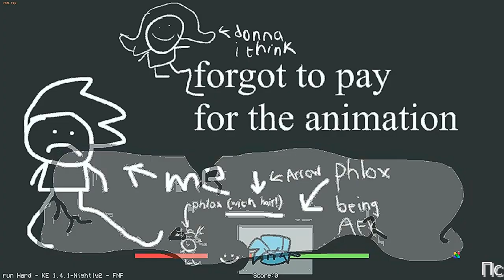Боб Темные глаза/МОДЫ Bob FNF/Фанк в пятницу вечером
-̶ -̶-̶-̶ -̶-̶-̶ Авторы-̶ -̶-̶-̶ -̶-̶-̶
►Автор: wildythomas
►Кодер, аниматор и создатель проекта: wildythomas
►Оригинальная концепция, помощник по модам и создатель активов: флокси
►Рисование мертвого пико на палочке: Донни
►Двигатель: КадеДев
►Просто рофл видос не воспринимайте все всерьез